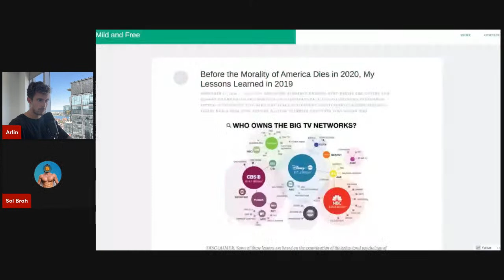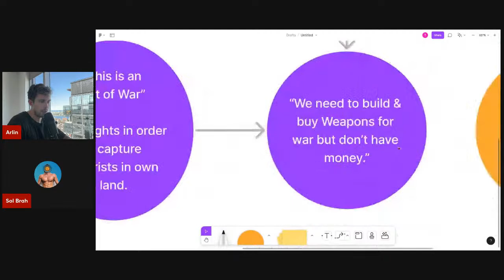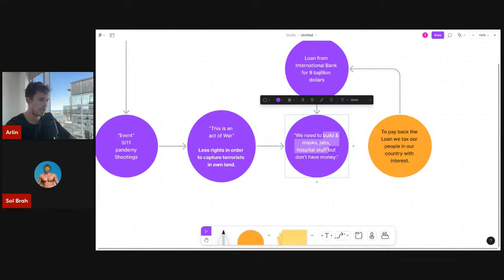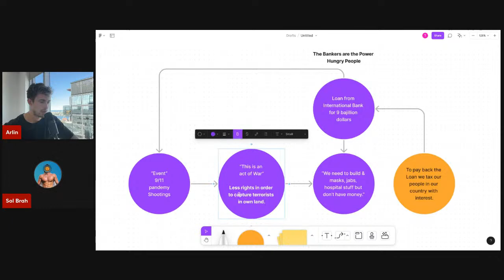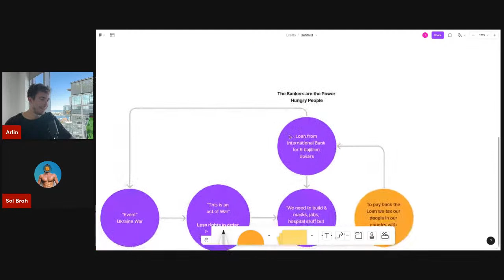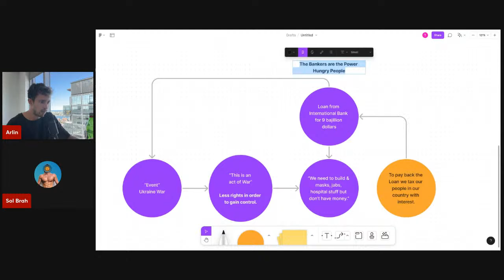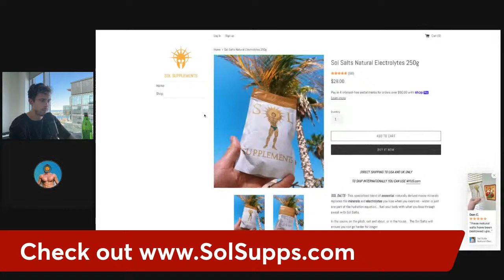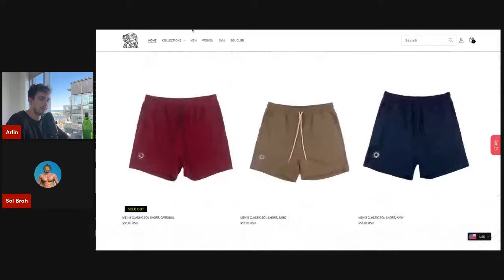GUIDE OF THE BASED | Arlin x Sol Brah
Hoping you enjoyed this video on the roles in relationships. Afterwards you may want to watch this